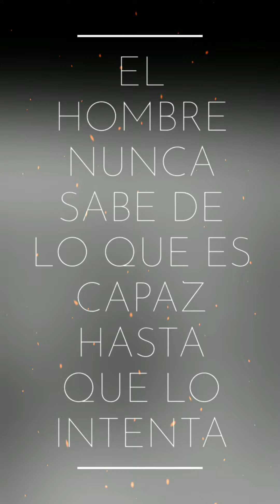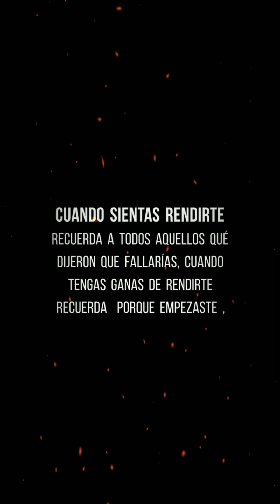🔴motivación |calistenia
☯️MOTIVATE

 CUAL CON TE QUEDAS...?

☯️MI FRASE

-(No le expliques a los demás tus sueños, MUÉSTRASELOS)😠

-No dejes que NADIE decida por ti, TU vida TUS reglas.

-Desea tanto algo que al universo no le quede más remedio que dártelo.

-¿Cuántas vidas crees que tienes? COMIENZA A VIVIR TUS SUEÑOS ¡AHORA!

-Mientras duermes, alguien al otro lado del mundo está cumpliendo TU SUEÑO.

-Solo tienes dos opciones: Luchar por lo que quieres o ver como otra persona lo consigue, ¿Cuál elijes?

-Avanza, sigue hacia adelante y no desistas hasta alcanzar tu objetivo.

-”El peligro es real. El miedo es una decisión.” – Will Smith

-No esperes a que las cosas pasen, VE Y HAZ QUE PASEN.

-Nunca es tarde, el tiempo solo se acaba cuando la vida termina